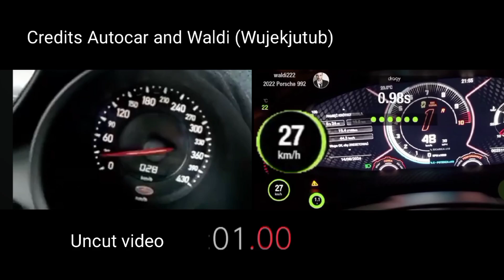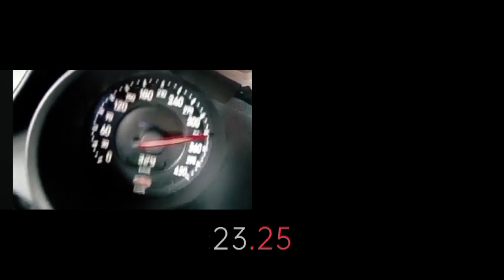Lamborghini Revuelto Vs Veyron Vitsesse 0-300 km/h Acceleration Comparison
is the 2024 quickest Modern Supercar is quicker than a 2011 older fastest Hypercar?
Which car has quicker acceleration from 0-300 km/h?

Lamborghini Revuelto
1015 HP 807 Nm 1700 KG
NA V12 + Hybrid

Bugatti Veyron Vitsesse or Veyron SS
1180 HP 1500 Nm 1990 KG
W16 Quad Turbo
Top Speed 408 km/h on Vitsesse
432 km/h top speed on Veyron SS

which car will accelerate quicker?
V12 Hybrid Lamborghini or W16 Quad Turbo Veyron Vitsesse?